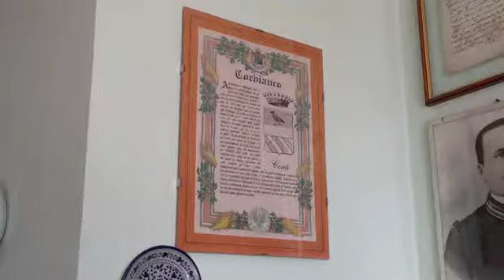A pranzo, insieme agli allevatori, nella Fattoria didattica Gioconda, tra natura e tradizione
Pratoleva (Celleno - VT) 1° Febbraio 2013. Insieme agli allevatori nella Fattoria didattica Gioconda, dove tradizione e natura sono valori assoluti, Stefano Corbianco, con la sua splendida famiglia e alla presenza del professore Alessandro Finzi, accoglie a pranzo amici e allevatori per gustare il genuino Coniglio leprino di Viterbo. Ospite l'assessore Paolo Bianchini e il direttore del quotidiano Mauro Galeotti.